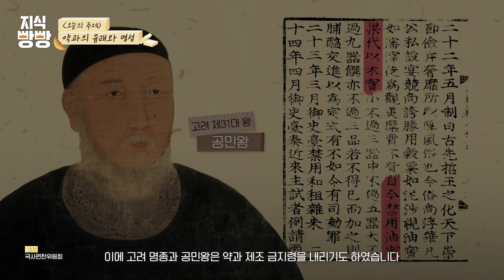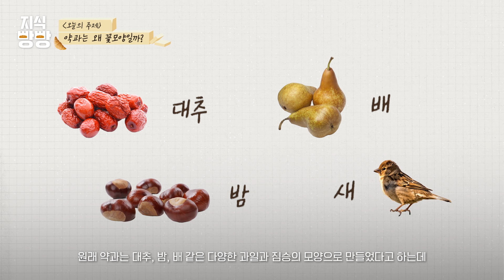SPC 지식빵빵 ㅣ'이건 약과지~'의 약과가 먹는 약과라고?!🧐 Yakgwa that goes into Korean proverbs!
세상의 모든 빵지식을 읽어주는 [지식빵빵]!
두 번째로 들려드릴 이야기는 '약과'입니다📚

약과를 만드는 방법과 약과에 관한 여러 지식들✨
SPC뉴스룸 지식빵빵에서 확인해보세요!

0:00 약과란 무엇인가?
0:56 약과의 유래와 명성
2:18 약과는 왜 꽃모양일까?

SPC의 다른 이야기가 궁금하다면?